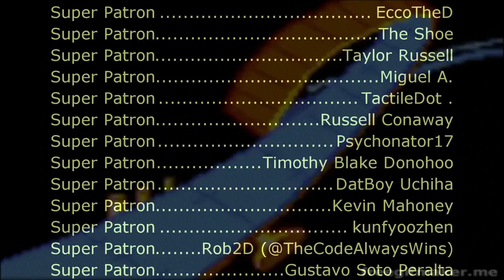Sonic CD [US] - Tidal Tempest Good Future (SNES Remix)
Requested by EverGreen

Video Source:
[60FPS] Sonic CD 2011 PC Version LONGPLAY 72060-Minase